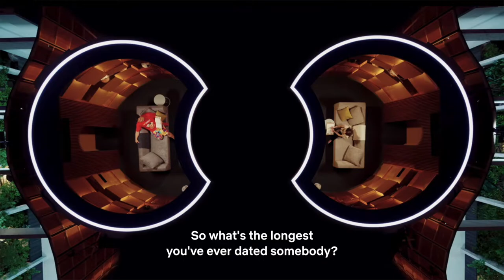Love is Blind Japan - Therapist Reviews Breakups - Yudai & Nana, Nanako & Odacchi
I'm going to analyze the Netflix series Love is Blind Japan - Season 1. I'll be analyzing Yudai & Nana and Nanako & Odacchi's relationships and what led to their breakups.

Intro and Disclaimer: 0:00
Yudai & Nana: 0:34
Nanako & Odacchi: 4:30

Although Heather Thom is a Registered Professional Counsellor, this content is not a replacement for proper mental health treatment. Heather is not diagnosing any of the characters portrayed on the show and is aware that reality shows are not accurate representations of real life situations of the participants.

Please always seek the advice of your registered or licensed mental health provider regarding any questions or concerns you have about your mental health needs. These videos are for education purposes to identify areas of communication that can be improved and to generally discuss relevant theories within psychology.

♡ Should You Get Back Together With Your Ex? - 4 Important Questions You Need To Ask Yourself FIRST

This content is for educational and informational purposes only, I do not own any clips or music associated with Netflix or the series "Love is Blind" or "Love is Blind Japan".